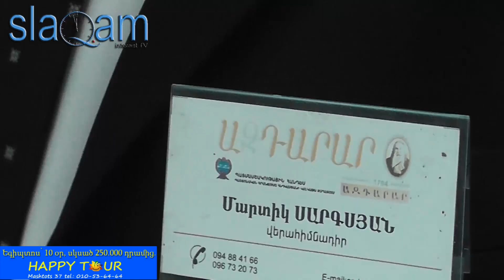slaq.am «Նախագահի ևս մեկ թեկնածու»